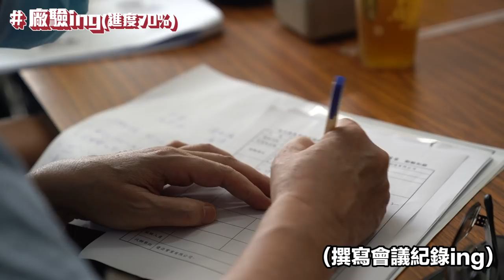和政府合作要小心超認真用自己的政府標案 示範標案的基礎教學【超認真少年】How to do Government Procurement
用三年延宕的公共藝術案
來跟大家講解標案是怎麼一回事

章節：
00:00 開場
00:17 標案的起源
01:44 到哪裡找標案 政府電子採購網
01:59 領標
02:24 標案分成哪些種類 最低標 最有利標
03:55 標案的委員
04:50 開標 資料沒齊全就再見
05:17 第一次評選會
06:04 得標
07:01 廠驗
08:56 做標案一定要記得的事情
09:38 貫通石解決一切問題
09:50 合約注意事項
10:34 安裝現場
15:20 標案推薦做嗎

💥延伸影片
『標案Ep2』黑道圍標 給紅包抽油水 轉包分包 那些你標不得的標案可能早就說好了 標案術語

【熱門影片】
1台車床抵6間工廠 車床基礎介紹 傳統車床 CNC 自動化整合 Taiwan lathe history (traditional lathe , CNC, DMG MORI )